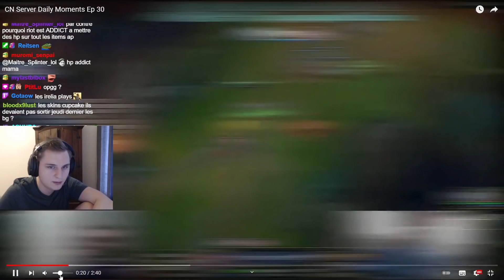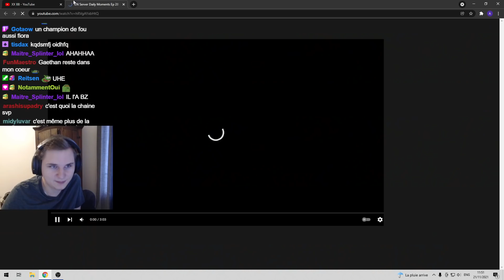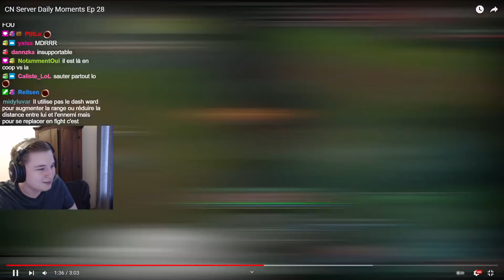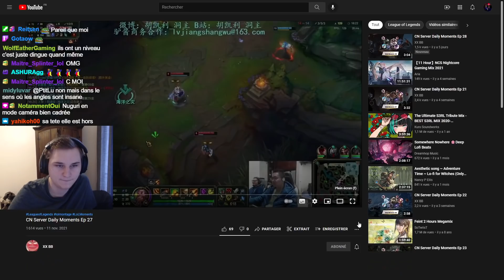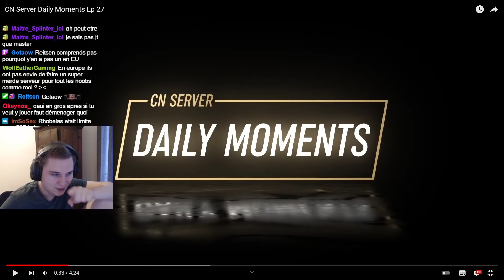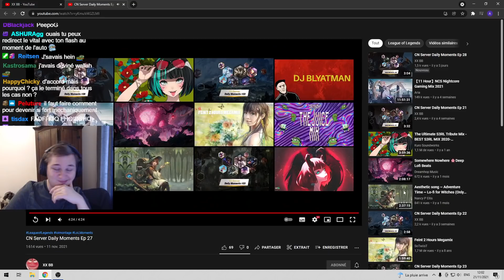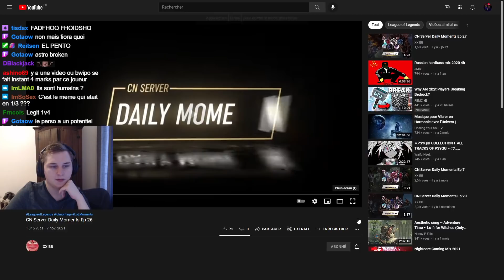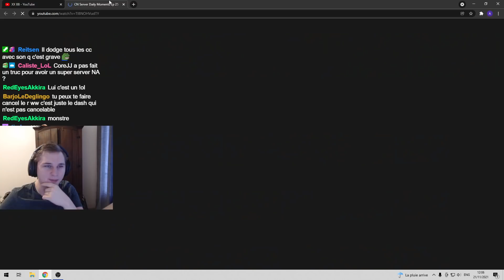JE NE SAVAIS PAS QUE C'ÉTAIT POSSIBLE ! PANDORE REACT A CN SERVER DAILY MOMENTS